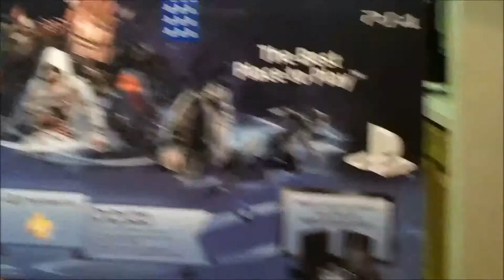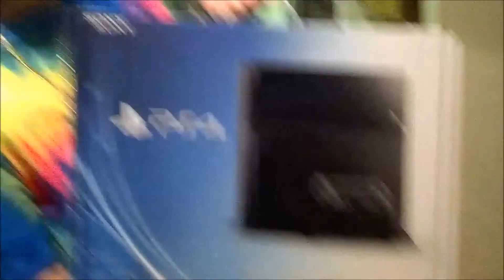My PS4 Launch Adventure